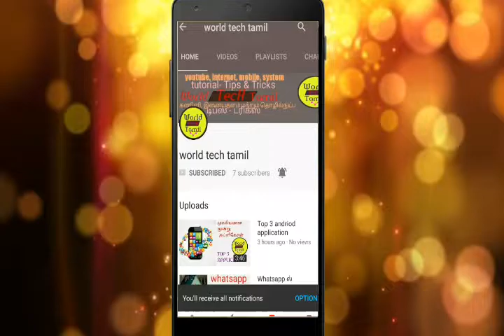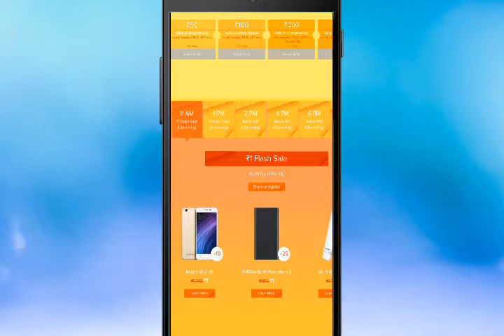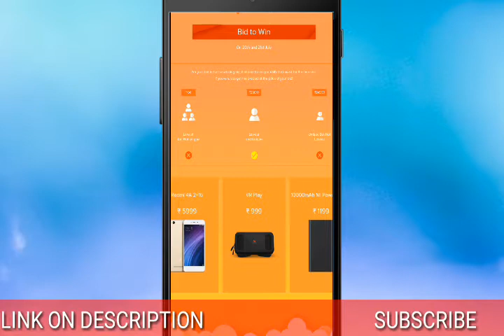Redmi 4 & 4A @ 1 Rs | flash sale only 2 days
MY CHANNEL TYPES OF VIDEOS:

online tamil tech videos.
internet education,
internet software learning,
free software, tamil,
best offer for products,
sim offer,
tamil live,
andriod app,
editing tamil,
best app,
Ect.